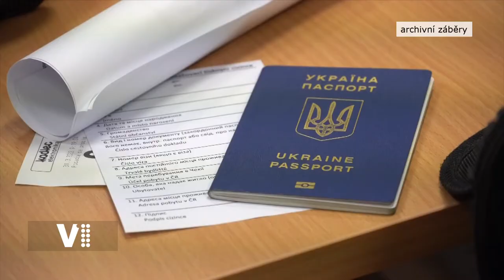Expres Hradec Králové 31/2022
Témata:
0:20 Úvod
0:31 Hradec Králové přispěje školám na energie
1:35 Hradecké KACPU ukončuje provoz
2:16 Město získává dotace na významné hradecké stavby
3:42 Pajkrova flošna již má svého projektanta